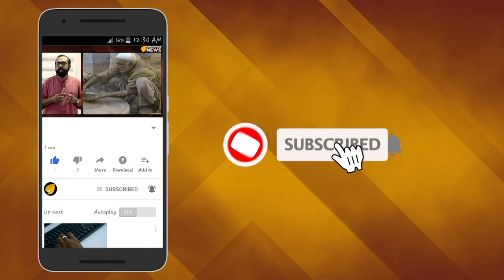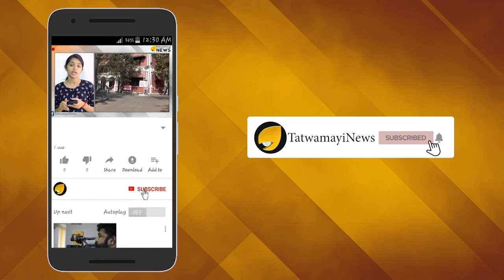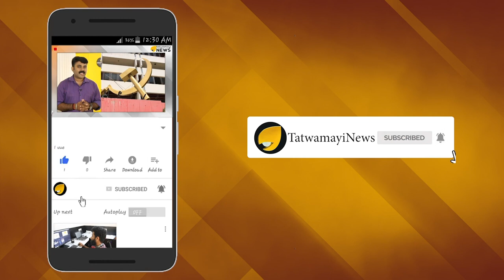മഹാതിറേ ചിന്തിക്കൂ; തീവ്രവാദിയ്ക്കാണോ അഭയം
വിവാദ ഇസ്ലാമിക മതപ്രഭാഷകന്‍ സാക്കിര്‍ നായിക് വീണ്ടും ഇന്ത്യ വിരുദ്ധ പ്രസ്താവനയുമായി രംഗത്ത്. കശ്മീര്‍ ഒരു മുസ്ലീം ഭൂരിപക്ഷ പ്രദേശമായതിനാല്‍ ഇന്ത്യ കശ്മീരിനെ ഒറ്റപ്പെടുത്തുന്നുവെന്നാണ് സാക്കിര്‍ നായിക്കിന്‍റെ പരാമര്‍ശം. കശ്മീരിലെ നിലവിലെ അവസ്ഥയെ 'രാജ്യത്തെ ഏറ്റവും വലിയ മുസ്ലിം സമുദായത്തിനെതിരെ ബിജെപി സര്‍ക്കാര്‍ നടത്തുന്ന യുദ്ധമാണെ'ന്നാണ് സക്കീറിന്റെ വിശേഷണം.